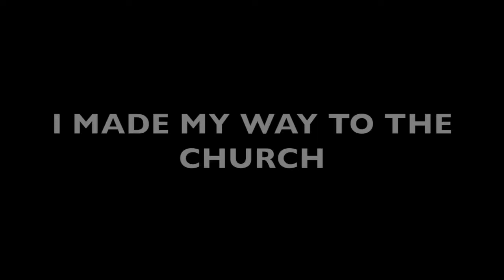VLOG#59 SUNDAY 9AM AND 11:15AM SERVICE CAMERA OPERATOR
I spent the day serving as Camera Operator at New Bethel Baptist Church alongside the A/V ministry.